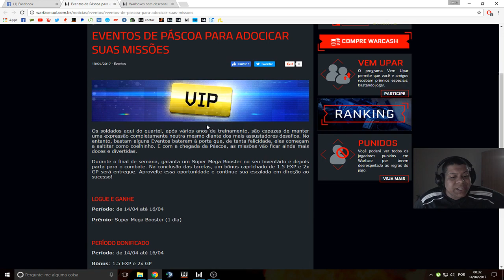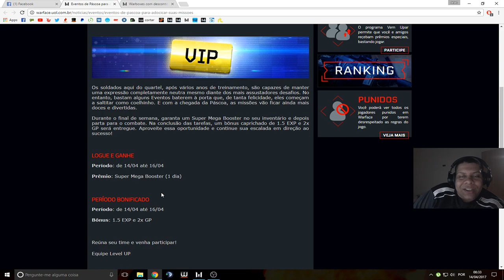WARFACE - Evento de Pascoa 14/04 até 16/04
Canais Parceiros